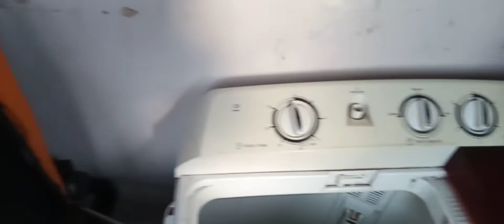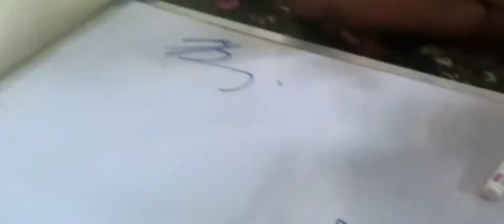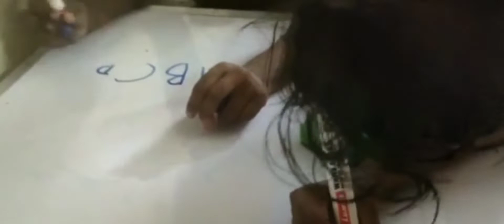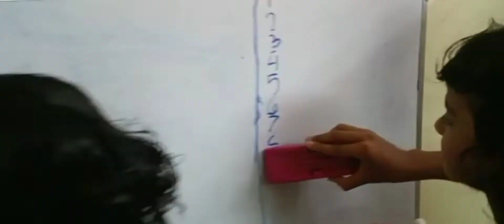Aaj Kari Bahut Si Shopping 🛍 Sabhi Jaruri Samaan Liya Aur Avni Anika👭 Bhi Hui Bahut Hi Khush😇😄